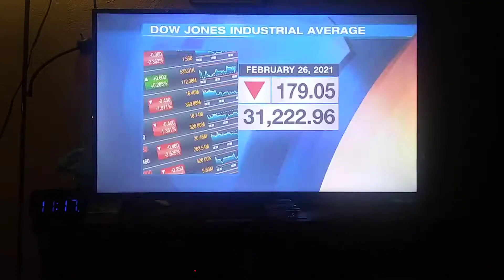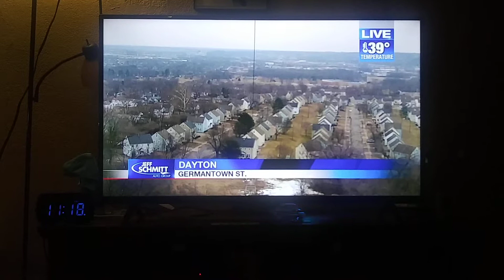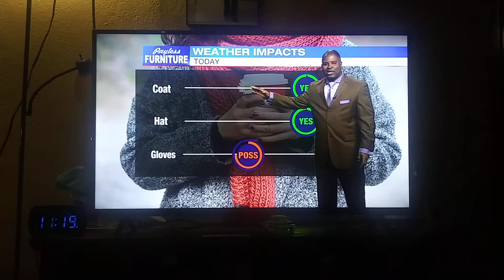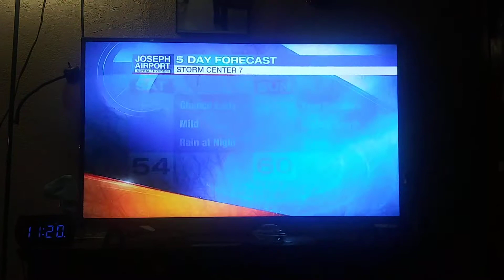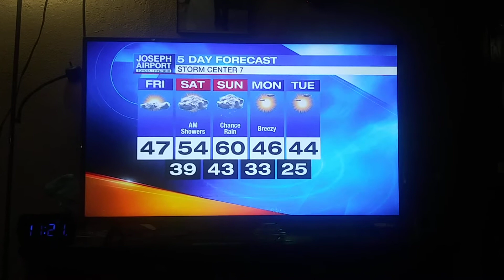Dontae Jones weather update for Dayton,Ohio Whio t.v.